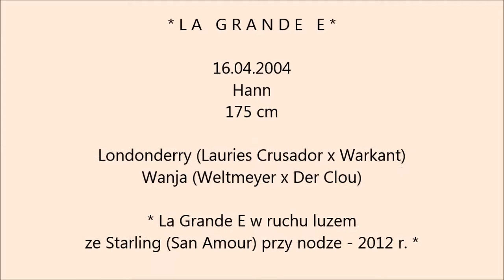La Grande E (Londonderry x Weltmeyer) w ruchu luzem ze Starling (San Aoum) przy nodze w 2012